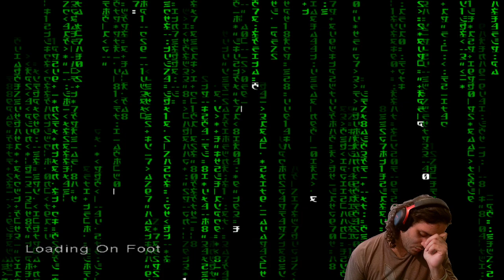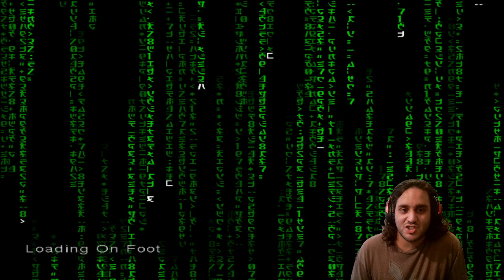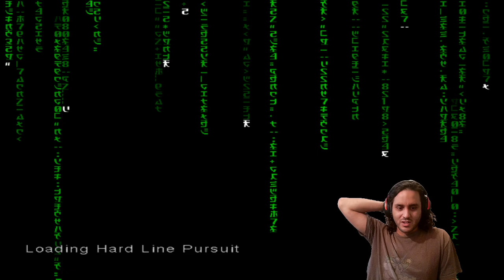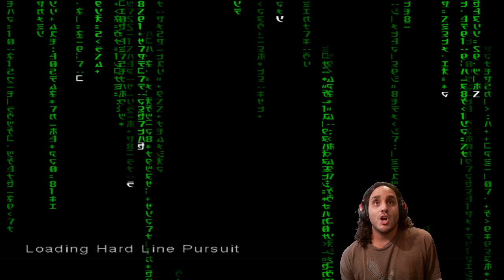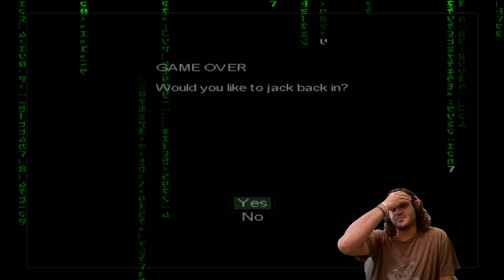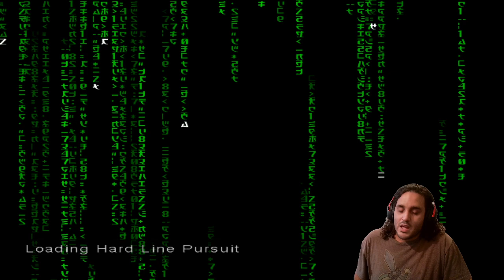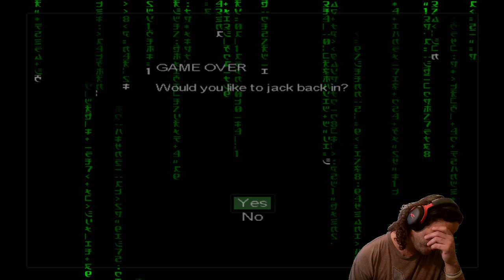Ranting about everything that has just happened thus far - Enter the Matrix (Video game)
Bear with me for the next 3 videos as I will be angry and lose myself in the moments. I will say sorry in advance for everything in the videos